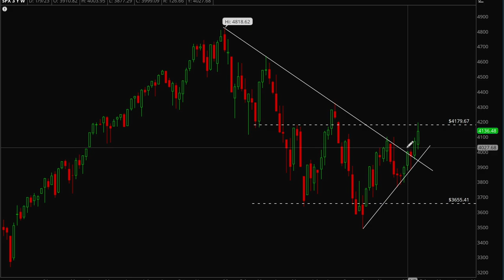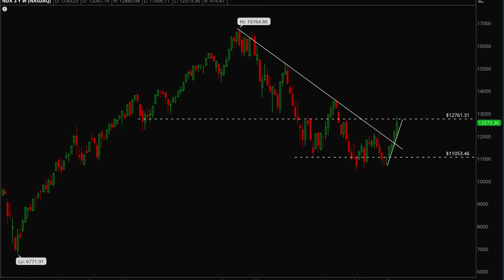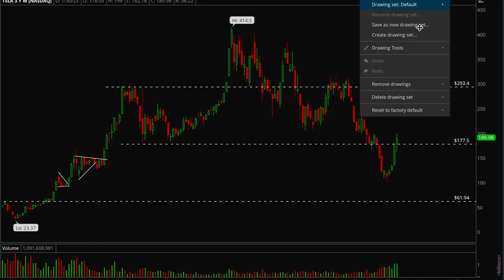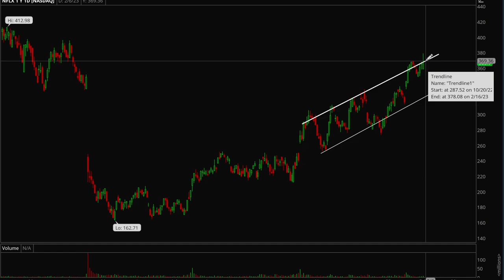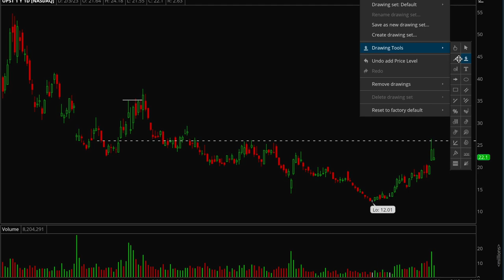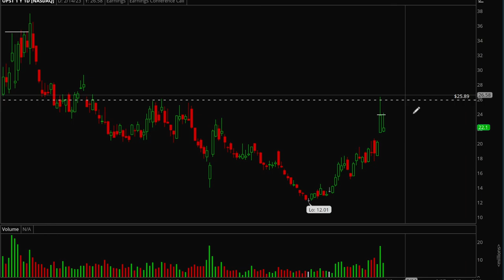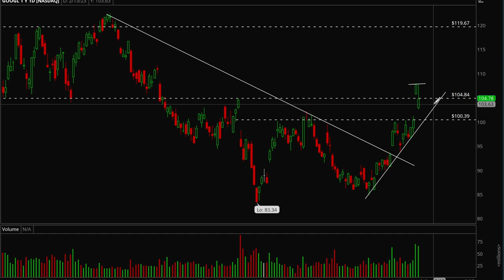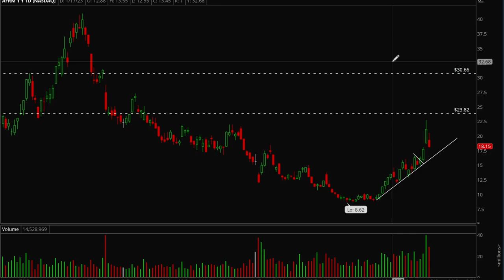February 2023 Market Outlook! | Xtrades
Join Hydra as he goes over the long term picture on the indices, and other individual names.

Are you ready to win with us? Click the link below and let's profit together!  📈

Don't have a broker? Not to worry, sign up with moomoo and you'll get up to
15 free stocks for depositing & a chance to win the $60K Holiday Magic Sweepstakes

Join the largest trading Discord available (200K users and fully moderated)